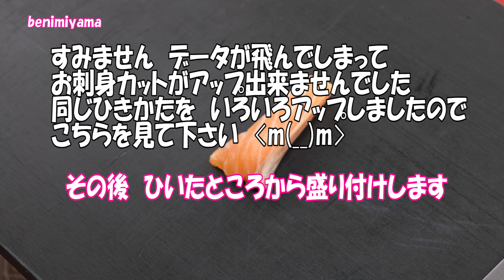【料理】人気の サーモンお刺身 美味しく食べる！ お刺身 切り方 盛り付けはガラス皿と丼 マグロ柵も応用できます 日本料理のプロが丁寧説明します 一部音声が途切れて申し訳ございません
おうちですし酢もつくっちゃう！
お刺身の切り方～盛り付けまで
丁寧に説明いたします　おうちで料理
サーモン　お刺身　薬味　ちらし寿司
丼　ガラスの器に盛り付けなど
多彩に説明します　　美味しさ満開

マグロでも応用できます
マグロ柵は塩水位塩を入れて
サッと洗うともっと美味しく
なります
晩ごはん　おうちで美味しく
とろサーモン＆マグロ

♦　酒煎り海老も酢飯も下記に
　　説明&リンク貼っておきました

♦　お好きなところからご視聴出来ます
 　　美味しいところからご視聴下さい

00:00　出来上がり　と　盛り付けをちょっと
00:11　きゅうりの切り方
01:17　きゅうりが三角カットできました
01:22　酒煎り海老　綺麗にカット
01:34　大葉をさらに美味しくするには
01:45　大葉を細くカット
02:17　中に入れる薬味　揃いました
02:57　丼　酢飯　盛り付け方
03:14　ちらし寿司　酢飯　盛り付け方
03:42　きゅうりも少し盛りつけます
03:52　白ごま少しふります
03:55　大葉を少しふります
04:09　酒煎り海老の両端を揃えます
04:16　丼用酢飯に白ごまふります
04:20　きゅうりを少しふります
04:49　大葉を少しふります
05:04　桧の会敷に包んであるので
　　　  水分が取れ　さらに乾燥も防ぎます
　　　薄板とも言います　枌→　へぎともいいます
　　　会敷、皆敷、　→　かいしき　と読みます
　　　大葉、木の枝、葉、　敷いたりするものですが
　　　食用花であるエディブルフラワーなど
　　　日本料理では　あしらい　と言われたいるものも
　　　最近は広い意味　かいしき　で使われています
05:27　サーモン　フィレの部分説明します
05:53　お刺身用に　カットしていきます
06:10　ちらし寿司用にサイコロカットします
07:46　サーモン　サイコロカットに
　　　　食べる時に酢飯、お刺身、薬味などと
　　　　馴染みやすいように　少し濃口醤油混ぜ込みます
08:21　すみません　データが飛んでしまいました
11:55　ガラスの器にお刺身のひきかたと盛り付け説明します
13:04　お刺身　端っぱを綺麗に盛り付けるには
14:10　ガラスの器にお刺身盛り付け出来上がりました
14:12　丼にお刺身盛り付け方説明します
16:26　うずらの卵を盛り付けて　出来上がりました
16:29　ちらし寿司　お刺身　盛り付け方説明します
17:15　きゅうりで青みをつけます
17:33　酒煎り海老を中心に盛り付けて　出来上がりました

17:51　もっと皆様にステキなことがありますように

♦すし酢
　  下記　3倍の量作って頂いても大丈夫です
　小さい鍋にいれて出来れば昆布1㎝角位1枚
　下記材料をいれて
    弱火で塩と砂糖がとければオーケーですが
　塩は意外の溶けずらいです　沸騰NG！
    溶ければオーケーです
　炊き立てご飯に　温かいすし酢が　理想的です
　うちでは5倍位作って暗所常温保存して
   ちょこちょこ使っています
※甘みは沈みますので　使うときは
    軽く振って使ってください

            ごはん　3合に下記の量です
　　　穀物酢　　　　　　　６０㏄
　　　　砂糖　　　　　　　　５０ｇ
　　　　塩　　　　　　　　　　９ｇ

♦　プロのふぐ調理師が作る

♦　海老の酒煎りについて
バナメイエビ　ブラックタイガー

♦プロの”ふく調理師”が　寒くても 暑くても
   美味しい 冷たいお蕎麦に 熱い肉汁つゆを
　つけて食べる

　　べにみやま　　benimiyama

　どうもリンクがうまくつながらず　chossa683  で　飛べます

♦♦ Purchase the audio source from Audiostock
I own a formal license for use

　最後までお読み頂きありがとうございます
　　benimiyama　べにみやま